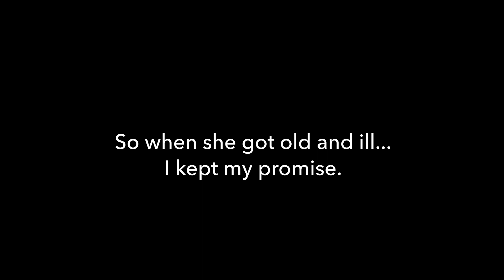Goodbye Sara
Throughout this video I try to celebrate some moments from the lifetime of my past dog Sara. She was loyal, friendly, intelligent and had a strong maternal instinct. She was a dog that gave and received a lot of love.
She will be forever remembered.